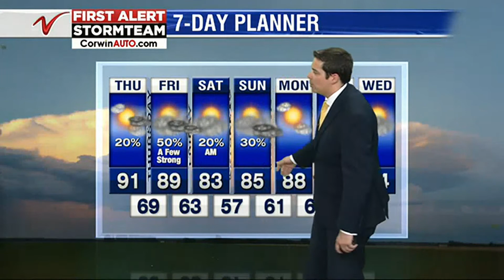Weather Valley Today Weather August 20